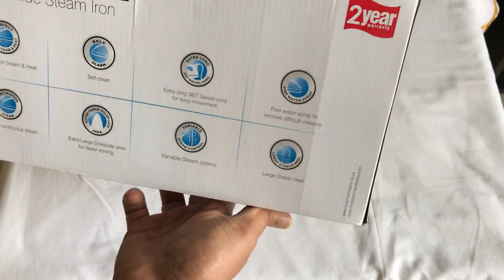Morphy Richards Super Glide 2000-Watt Steam Iron (White/Blue)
Morphy Richards Super Glide 2000